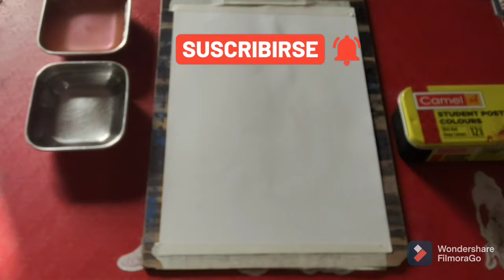Shivling watercolour painting 🖌️🎨 /// Anshika Rohilla))))